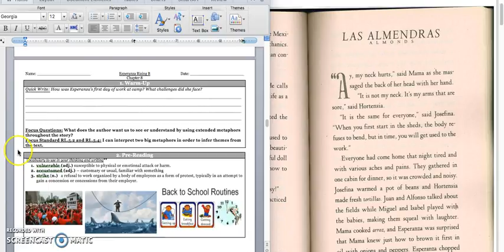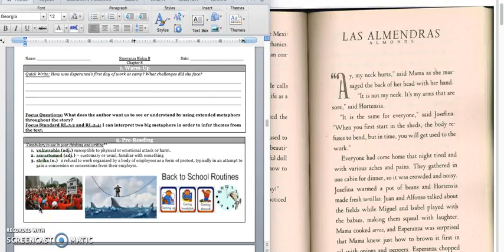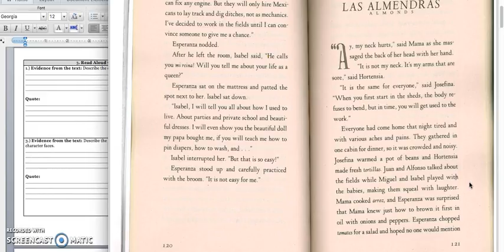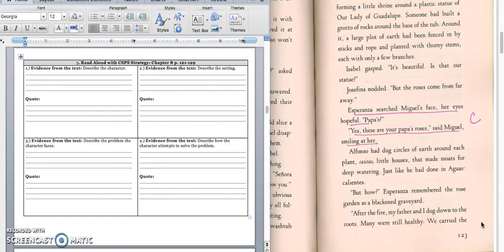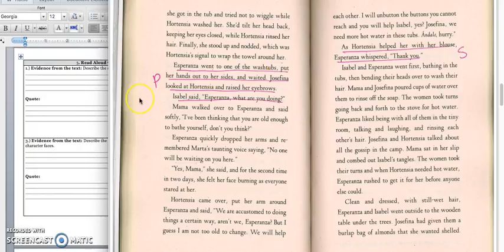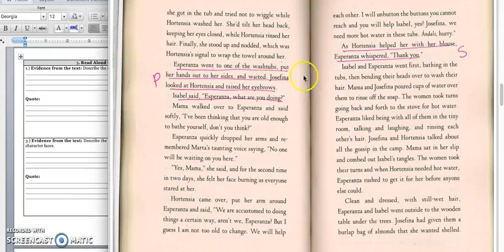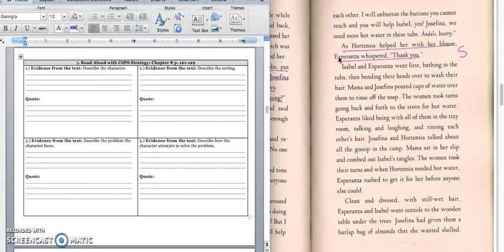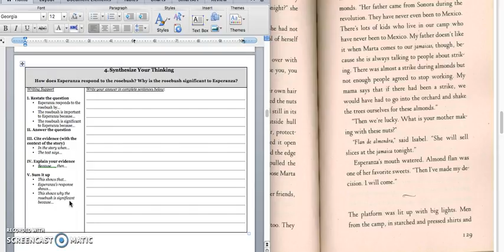Esperanza Rising Chapter 8